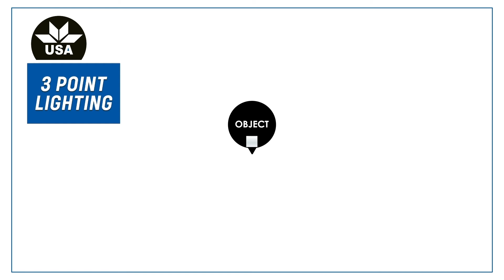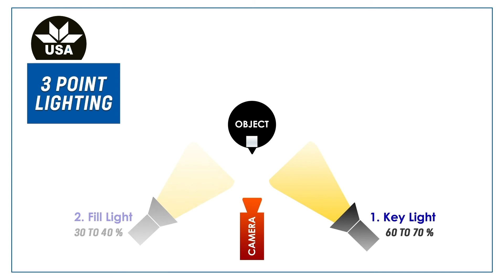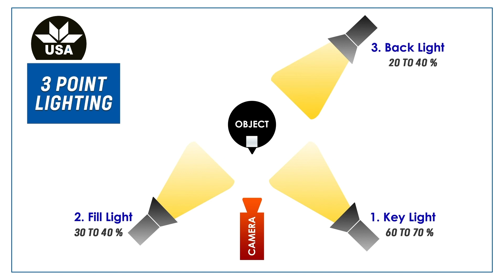MOJO Course | Chapter 8 | Working With Light in Mobile Journalism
Credits :
Qaiser Raza (Happy Bhai)
Ahsen Majeed